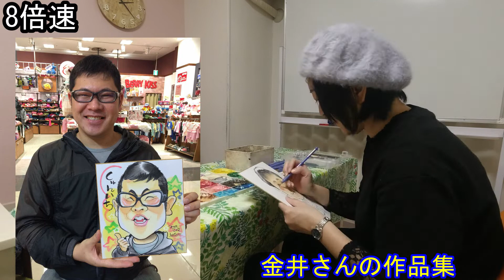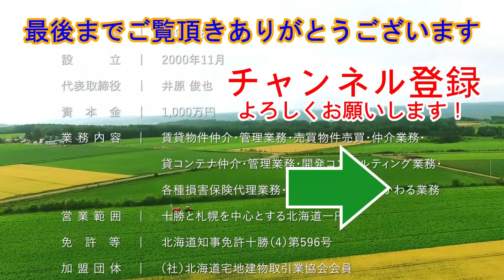【目の前で似顔絵を描いてもらった!!】目の前で似顔絵を描いてもらうのは初！はたしてどのような似顔絵ができたのか!?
北海道帯広市で不動産会社を経営してます。
日本の東から不動産や気になることを情報発信!!

動画がいいなと感じて頂けたら【高評価】を！

今回は【目の前で似顔絵を描いてもらった!!】
ちょっとしたご縁で知り合った
愛知県在住の似顔絵師「金井かすみさん」に
似顔絵を目の前で描いてもらいました！

金井かすみさんの似顔絵について詳しく知りたい方は下記リンクをご覧ください。

はたしてどのような似顔絵ができたでしょうか？

サンウエスト不動産株式会社
代表取締役　井原俊也
036

経歴:1971年北海道帯広市生まれ、中学まで帯広で育つ！高校は北海道のサッカー強豪校に進むがサッカーのレベルの高さに圧倒され努力むなしく1.5軍程度が限界。勉強を全くやらなかったためFランクの大学へ。卒業後就職するが、社会の厳しさ自分の甘さを痛感！もんもんとする毎日。大学卒業後に父親が不動産業で独立していたため、楽が出来ると思い転職するが、そんなに甘い世界でなく苦労の連続。28才のとき三度目の正直でやっと宅建に合格！そのころに、京セラ創業者の稲盛和夫氏を知り人生が少しずつ変わり現在に至る。